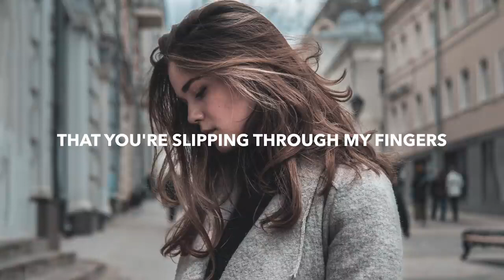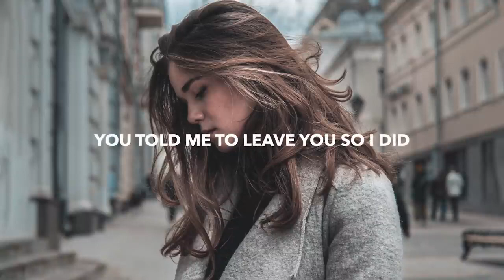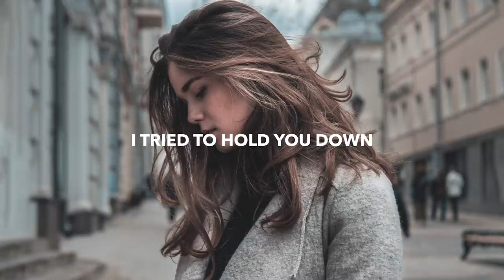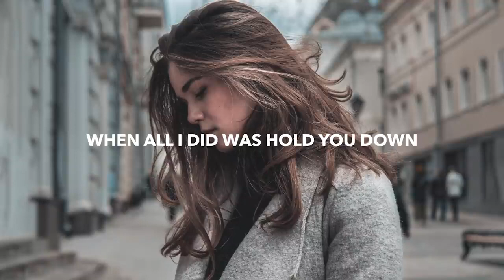ARMNHMR - Saving Lives (Lyrics) feat. Bella Renee